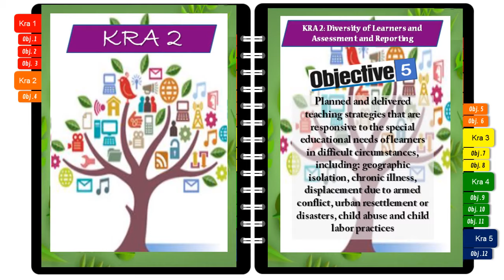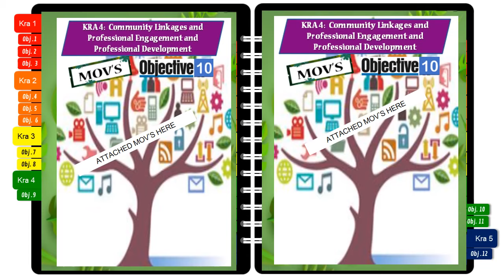RPMS E-Portfolio, DOWNLOADABLE, EDITABLE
You can download the PPT Here: Just right click then download the file, WAG po open ang FILE, naka VIEWER lang po kasi para hindi mabago, pero pwede pong DOWNLOAD na agad. Just RIGHT CLICK the file then hanapin nyo yun DOWNLOAD